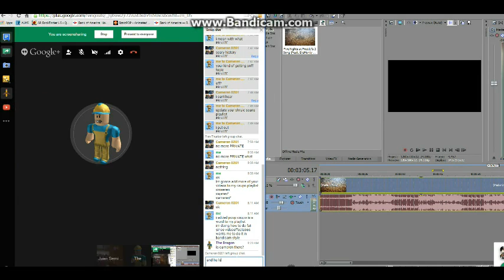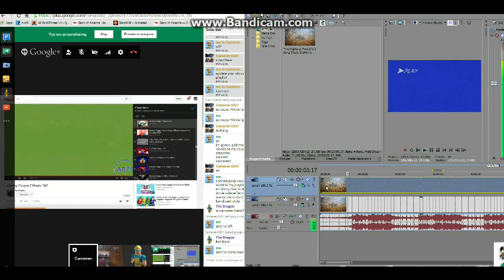How To Do Fat Effect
credit to anyone who ownstheir content in this video